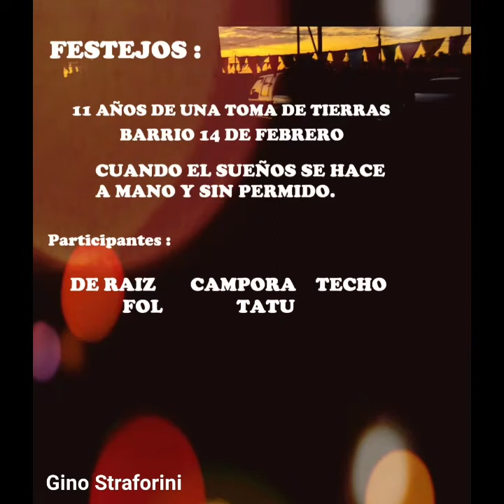Tatu cuando el sueño se hace a mano y sin permiso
Entrevista al dirigente Gino Straforini Tatu